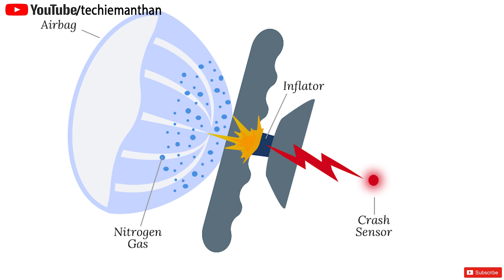How Airbags Work in Hindi? full details about airbag in Hindi!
hello dosto ,is video mai mene apko btaya ki jo cars k under airbag hote hain wo kya hote or wo kaise work karte hain or mene is video apko ye bi batyaa hai ki jo ars mai airbag hote hain unk under holes ni hote hain or wo holes kun diye hote hain hain airbag mai ye bi apko is video mai btaya hai or mene ye bi btaya hai ki jo srs airbag kya hota hai or airbag kis chij k bne hote hain or airbag ka kis kis jagah pe istemal kiya jata hai.dosto video achi lgi ho to like share comment kre.agar apko kisi chij k bare mai janna chahte hai to neche comment box mai likhe taki mai us chij k uper video bna sku.dosto channel ko subscribe karna mat bhule taki ap is tarah ki or knowledgefull video ko miss na kar paye or sath mai bell icon pe click kre taki apke pas notification a jaye or ap jo knowledge lekar apni jindgi ko asan bna ske,danyawad.

1.How Airbags Work in Hindi?
2.Car airbag system in India |
3.How does an airbag keep you safe in Hindi?
4.what are airbags made of in Hindi?
5.airbag deployment speed in Hindi.
6.What is SRS airbags in Hindi?
7.Car Airbags Explained In Hindi !